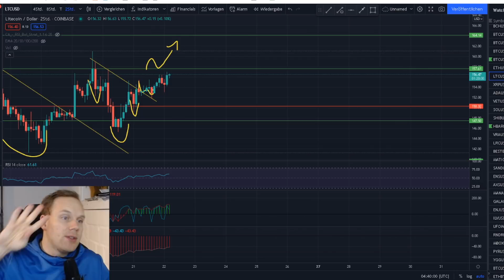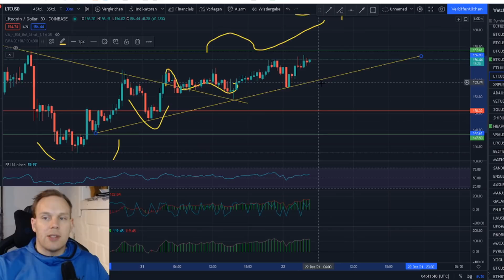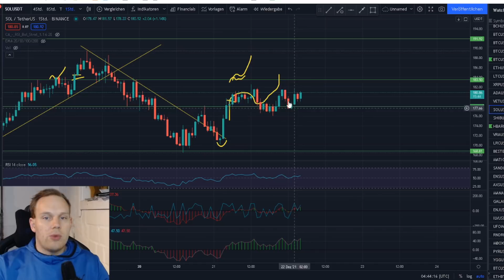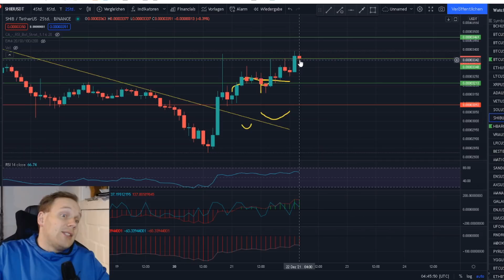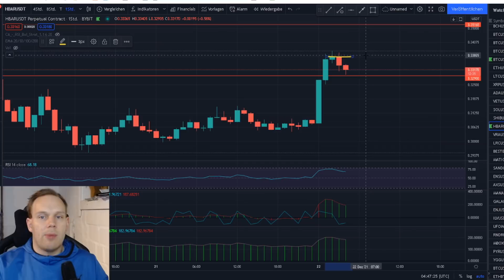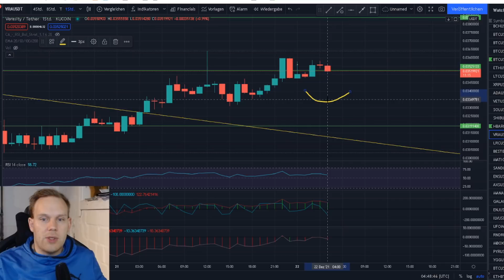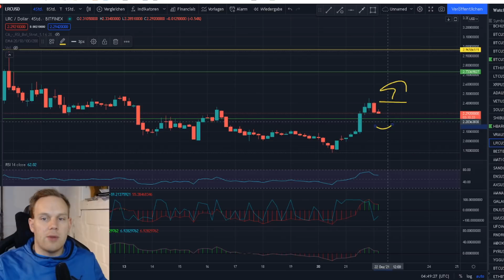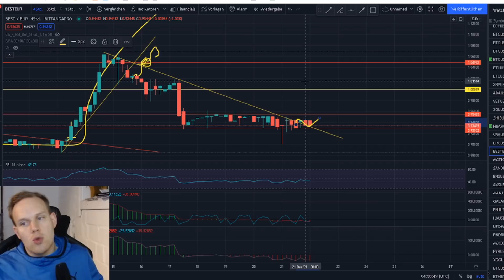Longs bei den ALTS möglich? Litecoin Cardano, Xrp, Vechain, Solana, Shiba Sp Guest HBAR VRA LRC BEST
Fragen bitte an:
TimeStamps:
Lite 0:00 - 1:55
XRP 1:55 - 3:01
ADA 3:01 - 3:43
VET 3:43 - 4:13
SOL 4:13 - 5:45
SHIB 5:45 - 6:25
HBAR 6:25 - 7:44
VRA 7:44 - 8:36
LRC 8:36 - 9:15
Best 9:15  - Ende

Heutige Chartanalyse zu  Litecoin, Vechain, Cardano Ripple, Solana, Shiba Inu, Sp Guest HBAR VRA LRC BEST ,über einen Kommentar Für den Algo, sowie ein Like und Ein Abo würde ich mich sehr freuen!

1. Meine Amazon Wunschliste:
2. Ein Buch das JEDER gelesen haben sollte:
3. Filme die ich MINDESTENS 3 Mal im Jahr sehe!
4. Meine Webcam: C920
5. Mein Mikro Auna 900B
6. Meine Monitore, Acer 27 Zoll
7. Meine Tastatur und Maus: Logitech
8. Mein Mauspad
9. Meine Vlog Kamera: Panasonic GH4
10. Mein Gamingstuhl: Noblechair
11. Mein Headset: Logitech G933